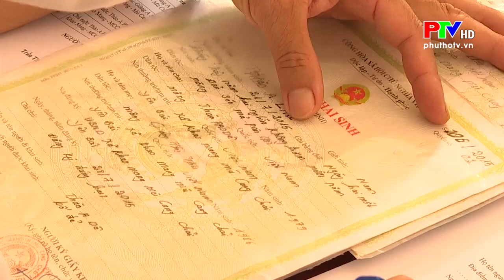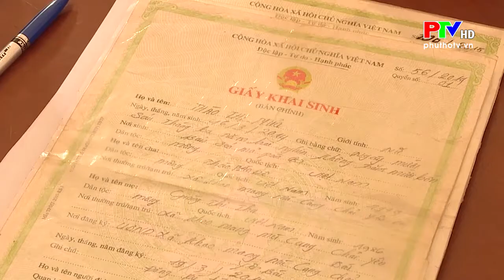THỜI SỰ PHÚ THỌ | LÀNG TRẺ EM SOS VIỆT TRÌ KHẢO SÁT TRẺ TẠI HUYỆN MÙ CANG CHẢI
LÀNG TRẺ EM SOS VIỆT TRÌ KHẢO SÁT TRẺ TẠI HUYỆN MÙ CANG CHẢI
Với sứ mệnh là chăm sóc, nuôi dưỡng, hỗ trợ trẻ em mồ côi, trẻ bị bỏ rơi và trẻ có hoàn cảnh đặc biệt khó khăn, mang lại cuộc sống no ấm và được học hành đầy đủ, những năm qua Làng trẻ SOS Việt Trì đã làm tốt công tác khảo sát nhiều hoàn cảnh khó khăn và đưa về Làng nuôi dưỡng.